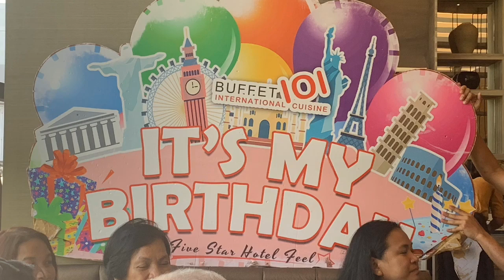101 Buffet International Cuisine-birthday Treats Sa Mag Lola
We celebrate a birthday for this mag lola at 101 buffet in mall of Asia,Manila Philippines.the food is super.everything is excellent.a beautiful place also.